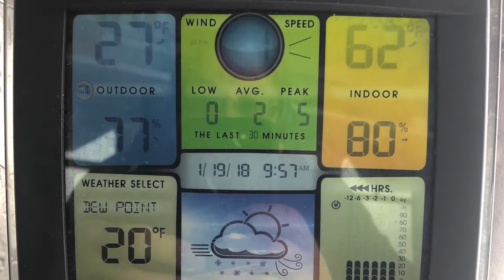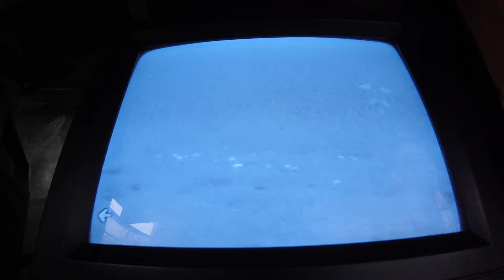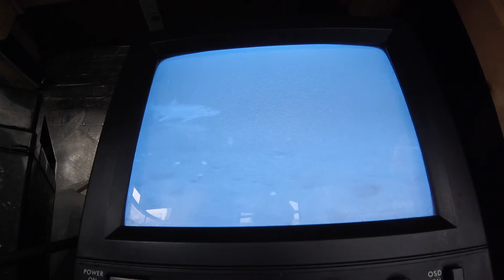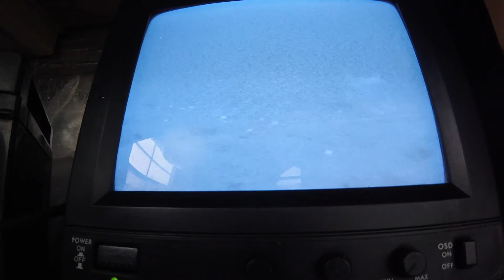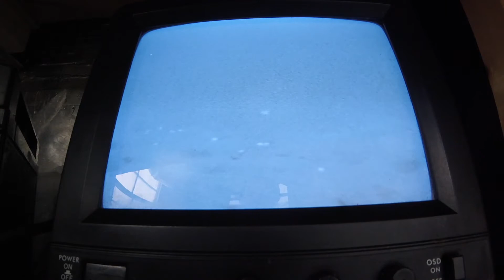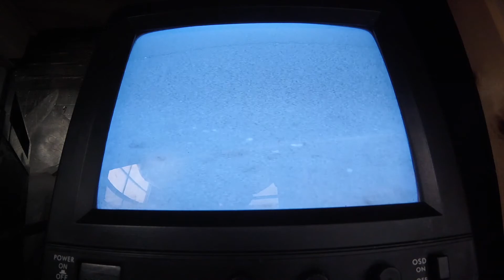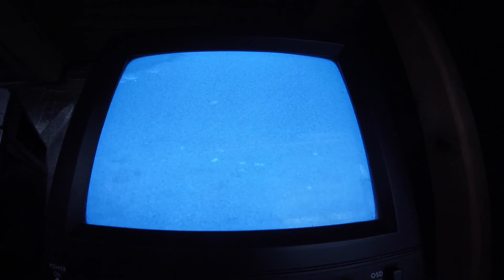Newfound Circus Season 2018 episode 4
A day of fishing with the Camera.